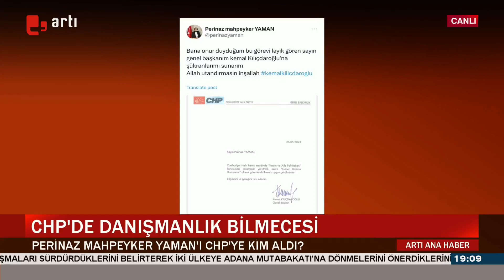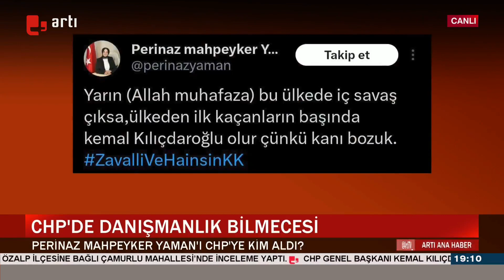CHP'de danışmanlık krizinde yeni gelişme: CHP'ye kim aldı?